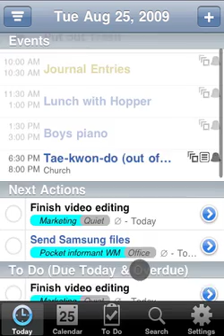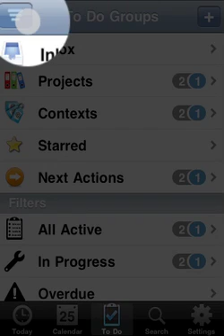Pocket Informant 1.1- Gear Diary Sneak Peak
This is a tutorial for the upcoming 1.1 update of Pocket Informant from WebIS.